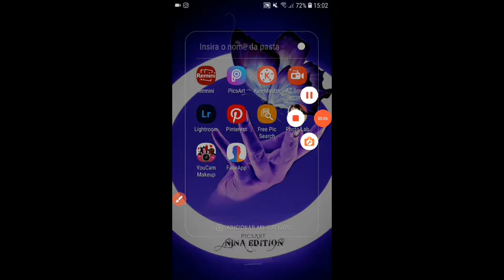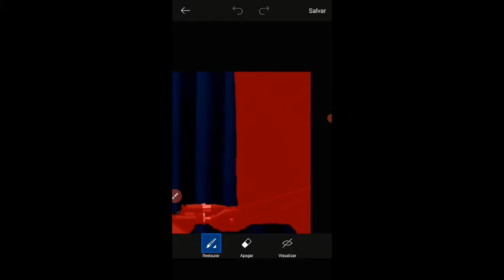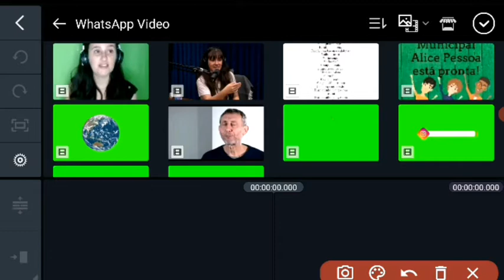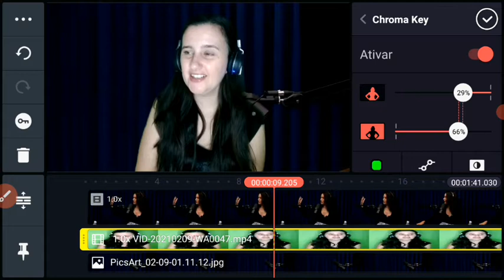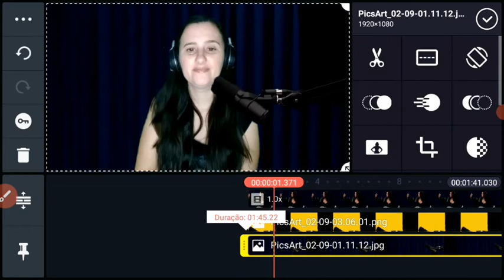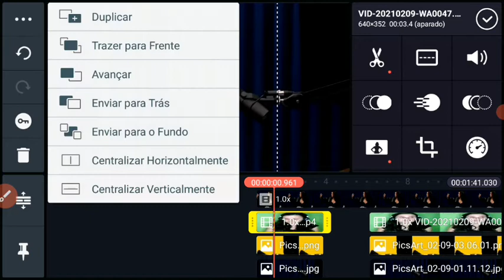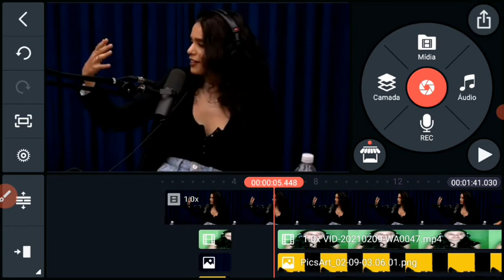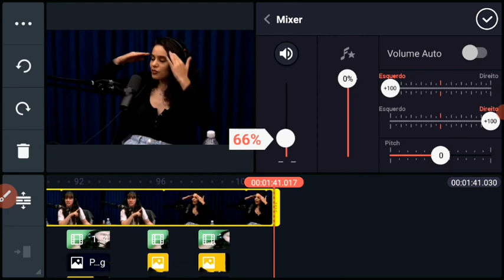Tutorial efeito chroma key 💚 Kinemaster